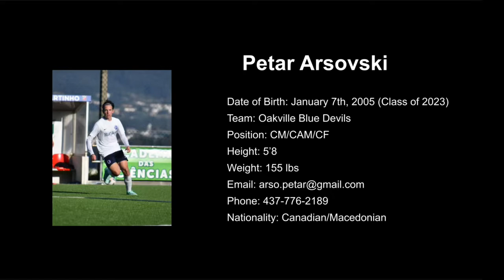Petar Arsovski - Highlight Tape 2022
Grad Year: 2023
Position: CM/CAM/CF
DOB:2005/07/01